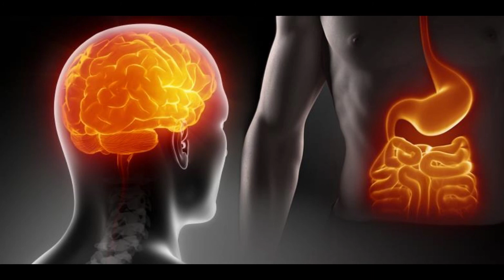Книга "Кишечник и мозг" Депрессия. СДВГ у детей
Помощь каналу:
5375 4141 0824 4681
Universal Bank - Monobank